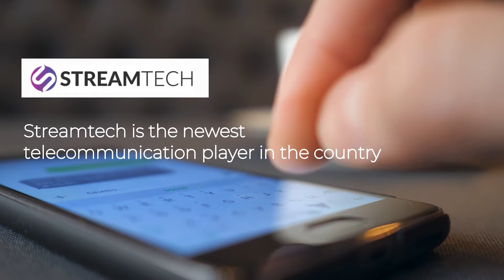Streamtech x Crown Asia: Your Reliable Internet Provider at Home | Crown Asia Lifestyle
Streamtech is here to take care of your connectivity needs. Be at the forefront of what is new to catch the latest trends, receive firsthand information, and gain access to anything you need online.

As we heavily rely on technology every day, Streamtech is equipped to give you an upgrade on accessibility and convenience within the corners of your Crown Asia home.

Now, that is what you call a reliable partner in life.